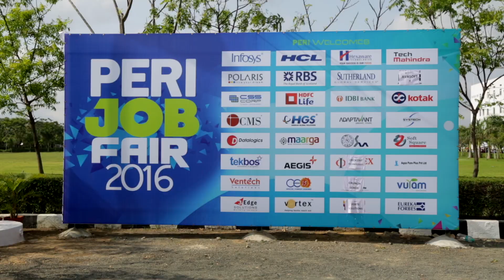PERI INSTITUTE OF TECHNOLOGY CHENNAI 2017 I ENGLISH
PERI Institute of Technology (PERI IT) was established in 2010 by the PERI Educational and Charitable Trust with the objective of providing quality technical education. The Institute is built at Mannivakkam, Chennai in a sprawling area of 15 acres replete with A/C classrooms, well equipped labs, A/C transport, cafeteria and a vast library.

PERI IT offers both B.E. and M.E. courses and is recognized as an institution offering technical education by AICTE, New Delhi.